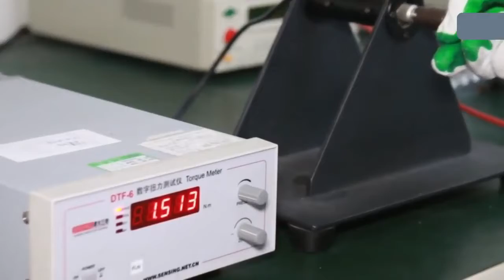Bulb Making Process In Factory